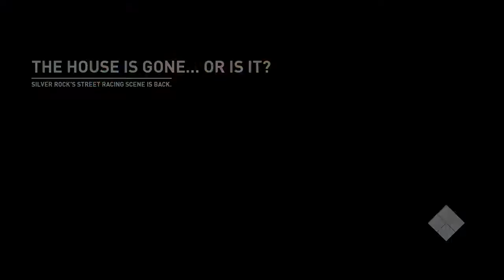Big things come in small packages (Fortune valley customs Ep.2)